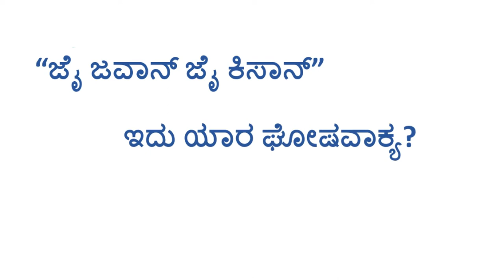lal Bahadur shastri I ಲಾಲ್ ಬಹದ್ದೂರ್ ಶಾಸ್ತ್ರಿ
Lal Bahadur Shastri was an Indian politician who served as the second Prime Minister of India.